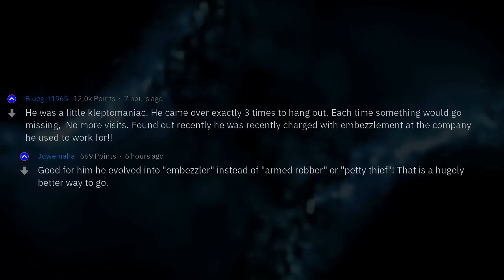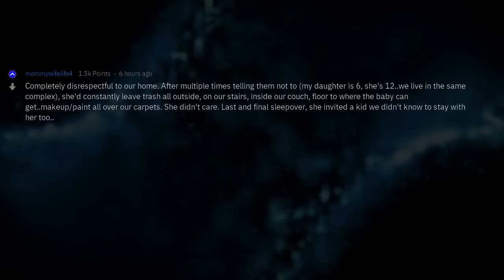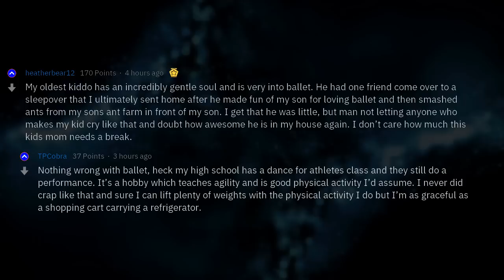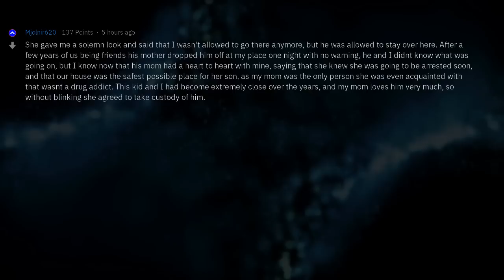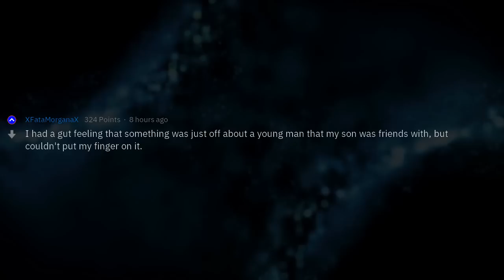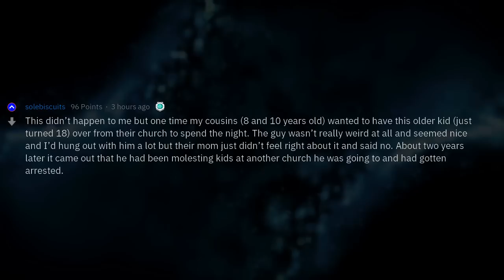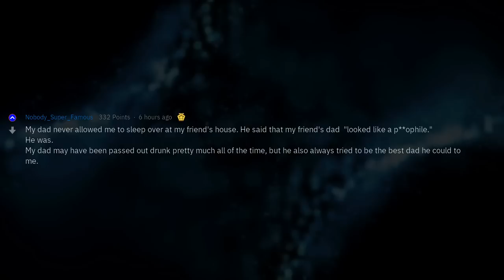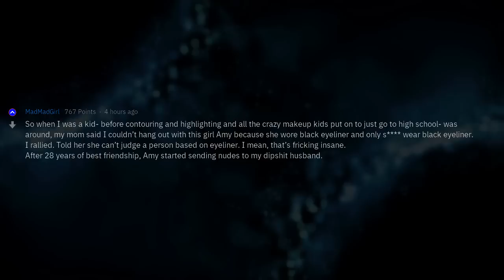"Why Parents Don't Allow That One Friend to Come Over.."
Fresh AskReddit Stories: [Serious] Parents of Reddit, what was a legit reason why you didn't let your son/daughter have THAT friend over/go to a sleepover? --- LIKE AND I WILL UPLOAD MORE REDDIT STORIES!